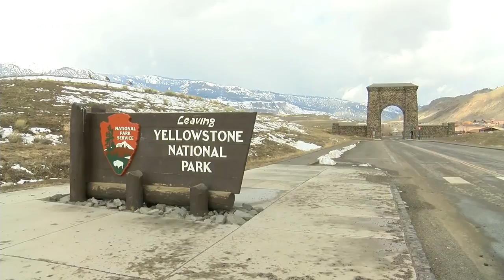Reporter gets suspicious of a pack of bison, runs away accordingly | Your Morning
They are massive animals.